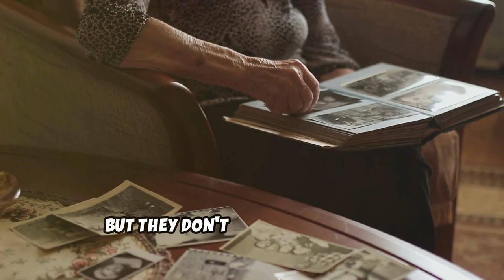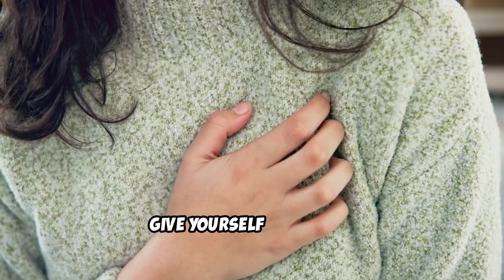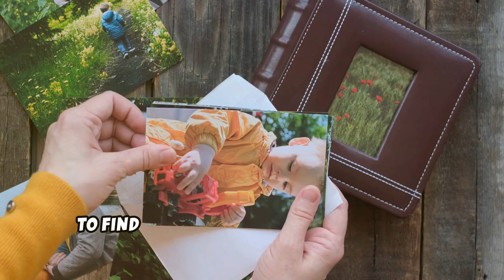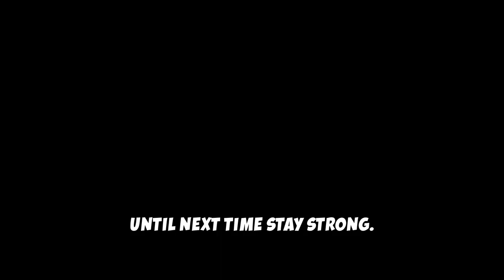How to heal after a break up when you are still in love.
In this video we would learn how to move on after a break up.
Breakups can be incredibly painful, whether it was a mutual decision or an unexpected heartbreak. But remember, healing is possible, and there are practical steps you can take. The healing process is a journey and no matter how much you love that person, it is important to move on for the sake of your well being. It's okay to be sad. this shows you loved that person. It's okay to cry, this can relieve some of the burden and is an important part of the healing process. Acknowledge your feelings by journaling in order to understand it better, spend time alone as this could help you rediscover your passions. There is also the power of support networks from friends and family. Seek professional help if needed.

 Remember, this is a journey, not a race. It's okay to take your time and heal at your own pace. By taking these steps, you'll not only move on but also grow stronger and more resilient.